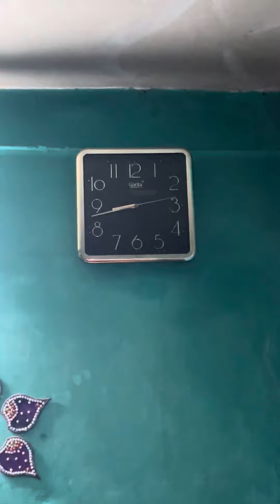Bhaiya और Bhabi ने शादी में ये क्या किया 🤦‍♂️